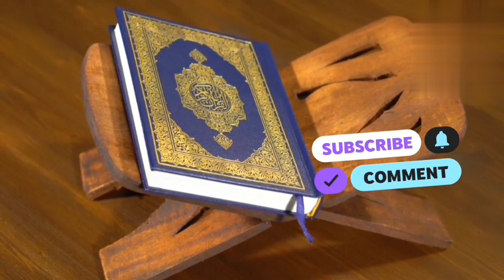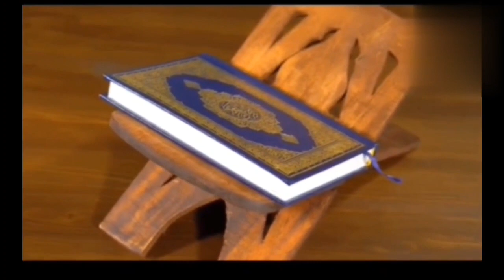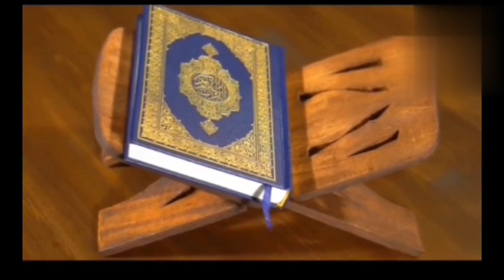SURAH-AL-MUZAMMIL|سورہ مزمل|सूरह मुजम्मिल|সূরা মুজাম্মিল|சூரா முஸம்மில்surahmuzammil